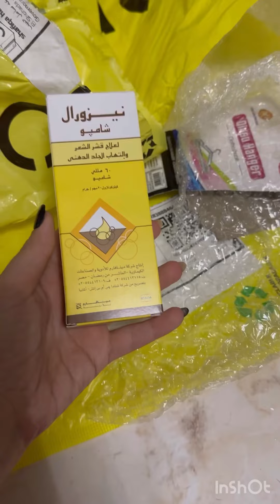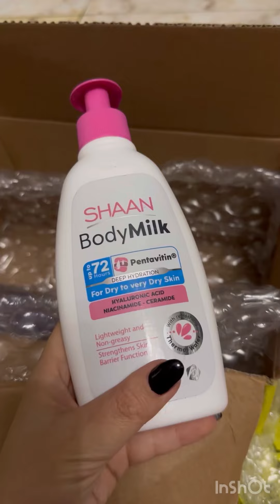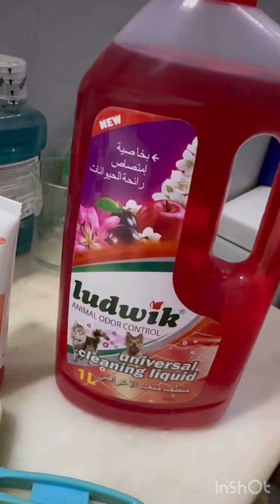عربية نون جت 🚖